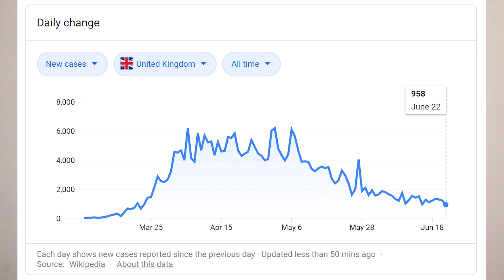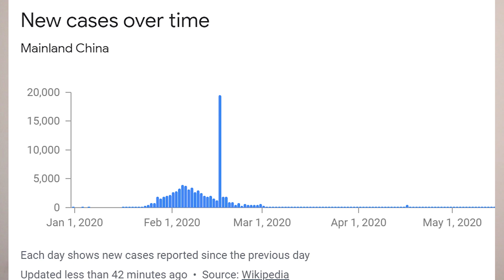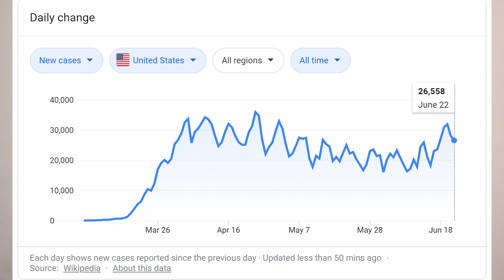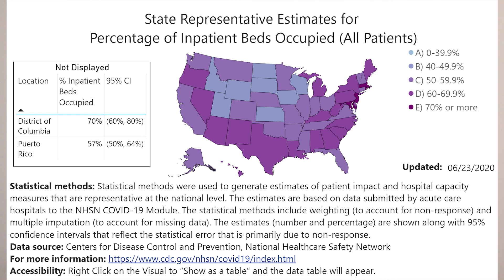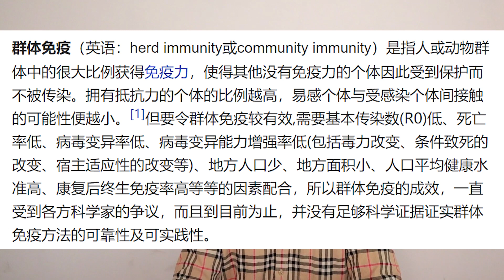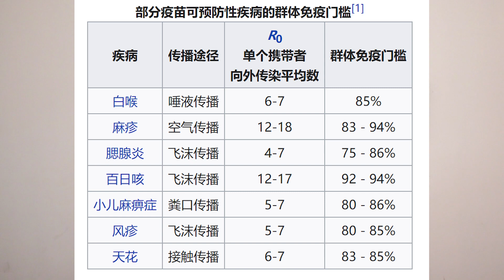“群體免疫”美國還有多久？疫情每日新增2萬例，抗疫目標是什麼？(復工怎麼辦？)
復工之後，美國要開始“群體免疫”了嗎？這個視頻給您解開美國抗擊大流行的目標。讓你知道什麼叫做“群體免疫”。

❤️想要幫助如遠行者把頻道做的更好❤️
💰歡迎通過下面鏈接打賞哦，謝謝大家！

⛵歡迎小夥伴們閱讀我的環球航海之旅⛵（中英文單獨出版）
❤️《回到原點: 11個月41676海裏的漂泊：克利伯環球帆船賽》

❤️《BACK AT ONE: 41676 Nautical Miles Sailing, 11 Months On The Sea》

💻我製作Youtube使用的筆記本電腦💻

🛑使用下面鏈接註冊TurboTax可獲得高達20%的減免🛑

🚧🚧🚧聲明🚧🚧🚧
⚠️*本人不是投資理財師，該頻道所有視頻內容为個人觀點，僅供分享學習和娛樂，不構成任何建議。請不要以視頻內容作為投資理財和各類申請等任何實際用途或參考。如需幫助請咨詢相關行業專業人士，盈虧自負。

🔥在這裏找我🔥
📧微信：xj8641